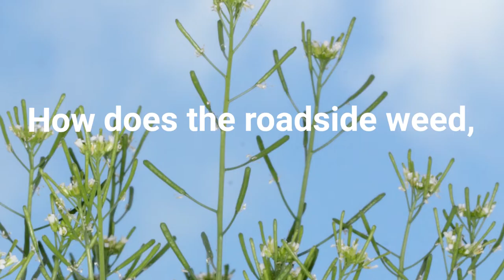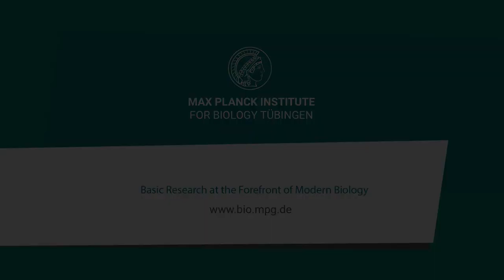Plants protect their most essential genes - Beating the odds in mutation’s game of chance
Beating the odds in mutation’s game of chance
Discovery that plants protect their most essential genes transforms our view of evolution

Mutations of DNA do not occur as randomly as preciously assumed, according to new research from Max Planck Institute for Biology Tübingen in Germany and University of California Davis in the US. The findings, published now in the journal Nature, have the potential to dramatically change our view of evolution. The insights have far-reaching implications, from better knowledge of crop domestication to predictions of the mutational landscape in cancers.